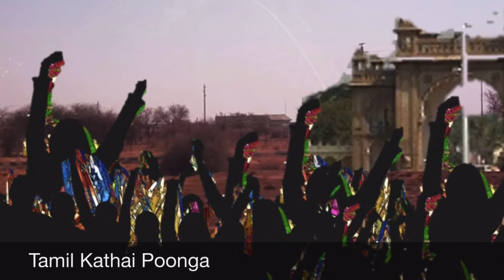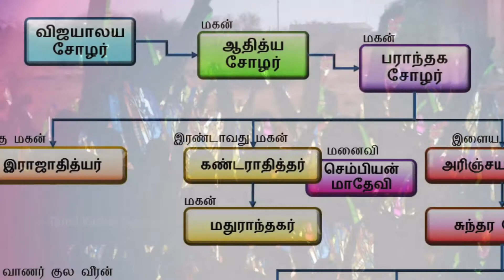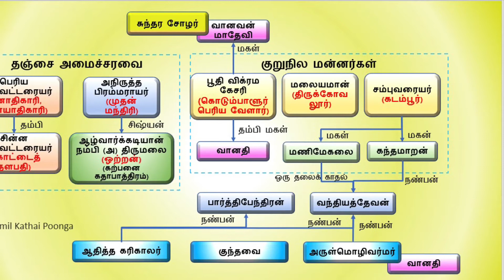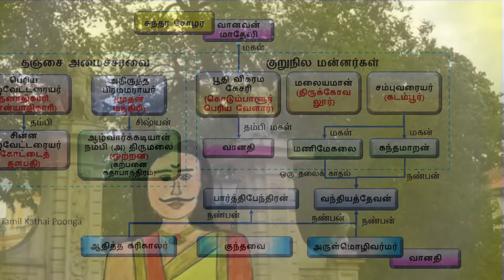Ponniyin Selvan Part 4 Ch 15 contd |Tamil audio books | KALKI | Ponniyin Selvan audiobook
ஆதித்த கரிகாலர் சம்புவரையர் மாளிகைக்குள் சென்று மணிமேகலையையும் நந்தினியையும் சந்திக்கும் காட்சி!  என்ன நடந்தது?
கேட்டு ரசிப்போம்! அத்தியாயம் 15 (தொடர்ச்சி): இராஜோபசாரம்

Ponniyin Selvan audio book | பொன்னியின் செல்வன் | கல்கி | பாகம் 4 : மணி மகுடம் | அத்தியாயம் 15 (தொடர்ச்சி): இராஜோபசாரம் | Ponniyin Selvan Part 4 : Mani Makudam  | Chapter 15 (continued) :  Rajopacharam | Tamil books audio

Ponniyin Selvan (பொன்னியின் செல்வன்) is a historical novel by Kalki Krishnamurthy, written in Tamil. In five volumes, or about 2210 pages, it tells the story of early days of Arulmozhivarman (அருள்மொழிவர்மன்), who later became the great Chola emperor Rajaraja Chola I. It is said that the book took more than three years to write and that Kalki visited Sri Lanka three times to gather information for it.